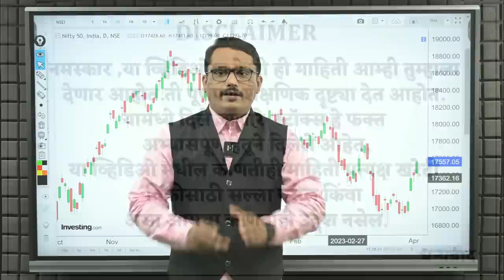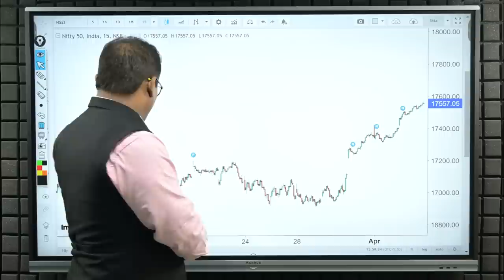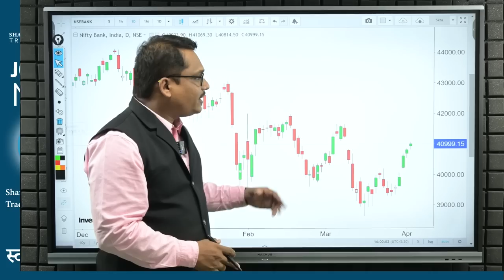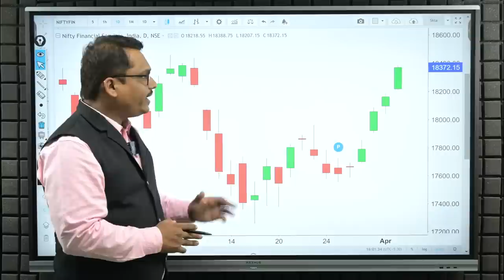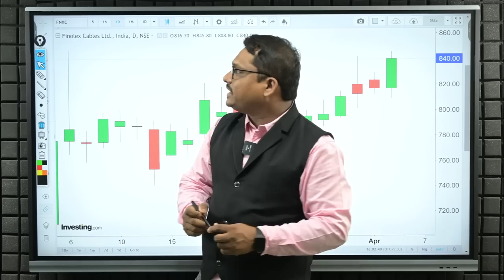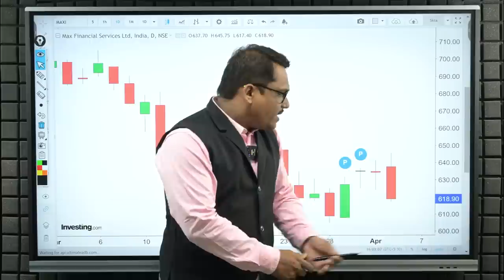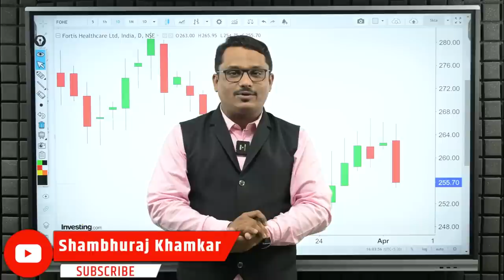Post Market Analysis and Trade For Expiry | 06/04/2023